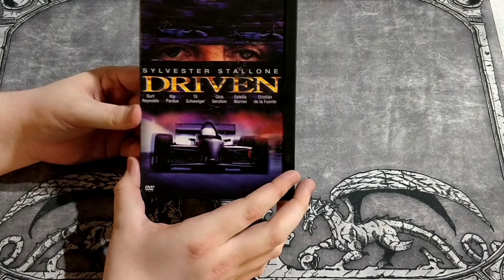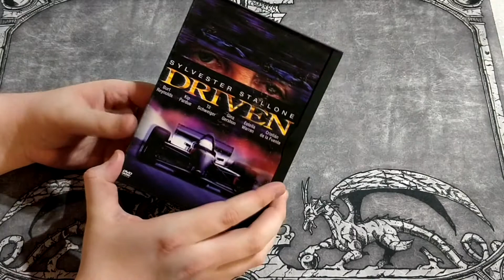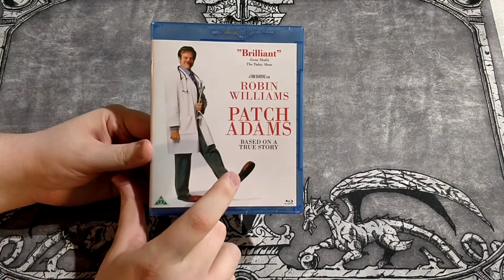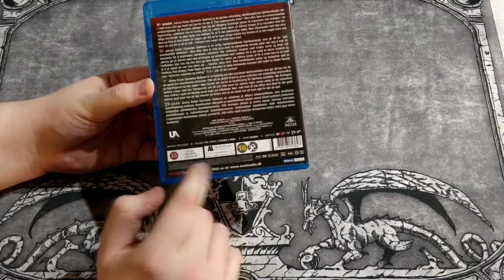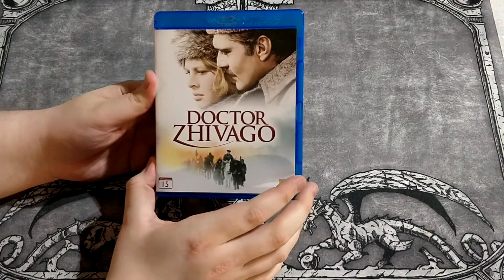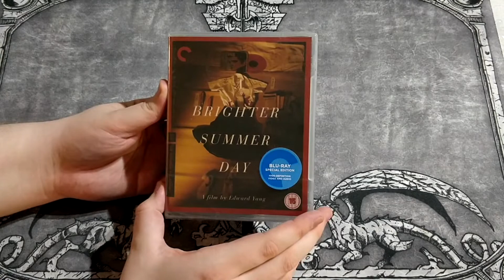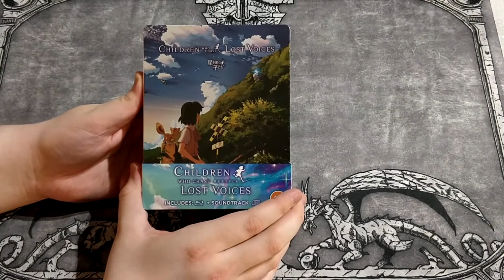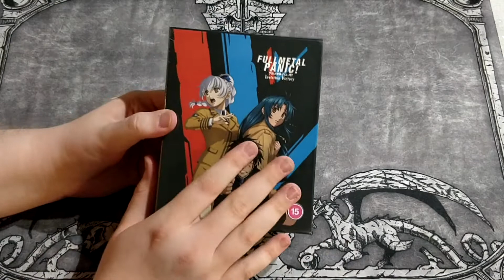OUT OF CURIOSITY MOVIES | MARCH 2021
Lets checkout what i got in march!